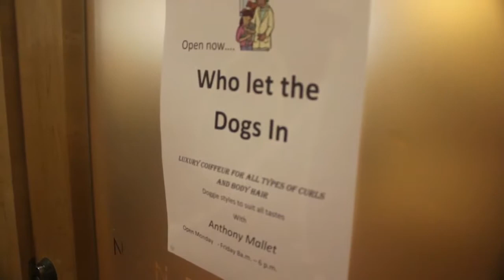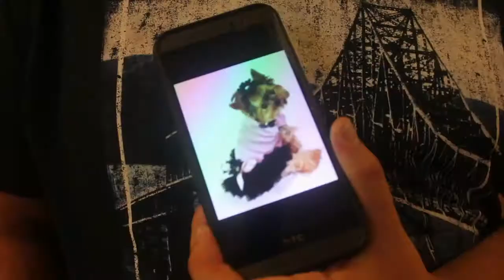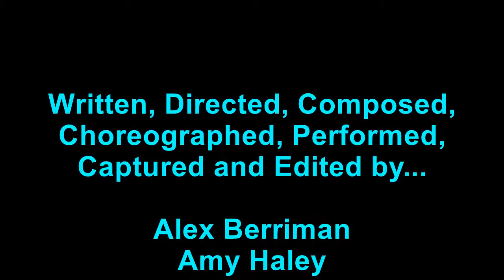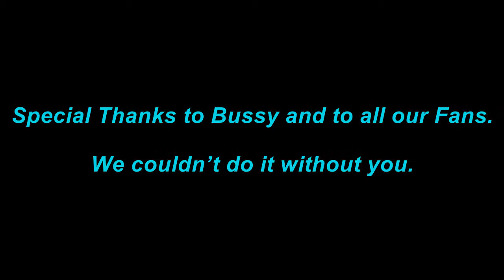TheBackDoorBoyz - Back 4 Good?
The Back Door Boyz

Written, Directed, Composed,
Choreographed, Performed,
Captured and Edited by...

Alex Berriman
Amy Haley
Andy Lacey
Calum Campbell
Gareth Carson
Ian Bustard
Jessica Rashleigh
Marcus Wood
Penny Tobin
Robert Hogg
Stewart Adkins
Tom Richards

Special Thanks to Bussy and to all our Fans.
We couldn’t do it without you.